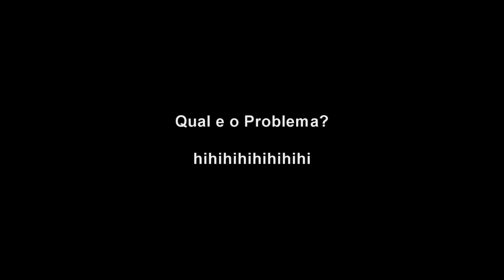Arma 3 Life - Bandido 24 Horas - Retrospectretas 2016